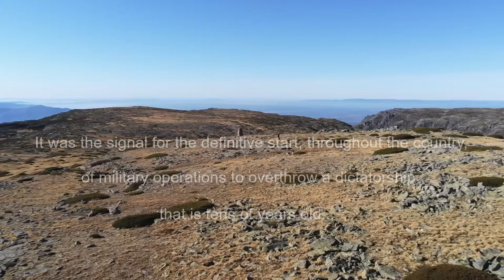FiqueEmCasa - "Grândola Vila Morena" Portugal Virtual Tour - Vlog Extra Ep12 - Parrot Anafi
FiqueEmCasa - Vem comigo, ao som de "Grândola Vila Morena" numa Portugal Virtual Tour... vamos conversando durante este viagem, ok? Estamos todos perante o maior desafio da nossa Vida pessoal e colectiva devido à propagação (pandemia) da Covid-19 em Portugal, Angola, Brasil, Moçambique, Cabo Verde, Timor Leste, Guiné-Bissau e São Tomé e Príncipe... por todo o Mundo...

"«Grândola, vila morena» é uma canção composta e cantada por Zeca Afonso que foi escolhida pelo Movimento das Forças Armadas (MFA) para ser a segunda senha de sinalização da Revolução dos Cravos. José Afonso escreveu a primeira versão do poema “Grândola Vila Morena” após ter sido convidado a participar nos festejos do 52º Aniversário da coletividade Sociedade Musical Fraternidade Operária Grandolense (SMFOG) em 17 maio de 1964 e ter ficado impressionado com o ambiente fraterno e solidário desta Sociedade alentejana.

À meia noite e vinte minutos e dezoito segundos do dia 25 de Abril de 1974, a canção foi transmitida pelo programa independente Limite através da Rádio Renascença como sinal para confirmar o início da revolução. Também por esse motivo, transformou-se em símbolo da revolução, assim como do início da democracia em Portugal." Fonte: Wikipedia

"A Revolução de 25 de Abril, também conhecida como Revolução dos Cravos ou Revolução de Abril, refere-se a um evento da história de Portugal resultante do movimento político e social, ocorrido a 25 de abril de 1974, que depôs o regime ditatorial do Estado Novo, vigente desde 1933, e que iniciou um processo que viria a terminar com a implantação de um regime democrático e com a entrada em vigor da nova Constituição a 25 de abril de 1976, marcada por forte orientação socialista." Fonte: Wikipedia

A Covid-19 não distingue Norte do Sul, Este de Oeste... Ele infecta todos Nós, os Seres Humanos (Homo sapiens sapiens), termo que deriva do latim "homem sábio", ser humano, ser pessoa, gente ou homem, é a única espécie animal de primata bípede do género Homo ainda viva... ainda Viva e vamos continuar Vivos, Tu Escolhes...

"COVID-19 (do inglês Coronavirus Disease 2019) é uma doença infeciosa causada pelo coronavírus da síndrome respiratória aguda grave 2 (SARS-CoV-2). Os sintomas mais comuns são febre, tosse e dificuldade em respirar. Cerca de 80% dos casos confirmados são ligeiros ou assintomáticos e a maioria recupera sem sequelas. No entanto, 15% são infecções graves que necessitam de oxigénio e 5% são infecções muito graves que necessitam de ventilação. Os casos mais graves podem evoluir para pneumonia grave com insuficiência respiratória grave, falência de vários órgãos e morte." Fonte: Wikipedia

Fonte: DGS (Portugal)

"Portugal is the oldest nation state on the Iberian Peninsula and one of the oldest in Europe and the world, its territory having been continuously settled, invaded and fought over since prehistoric times. Founded in 868, the County of Portugal gained prominence after the Battle of São Mamede in 1128. The Kingdom of Portugal was later proclaimed following the Battle of Ourique in 1139...

In the 15th and 16th centuries, Portugal established the first global empire, becoming one of the world's major economic, political and military powers." - Source: Wikipedia

João Dias de Carvalho - 2020/04/25

Sung by "Desafio Grândola Vila Morena"

"No dia 25 de abril não vamos poder sair à rua, mas cantaremos da nossa janela. O CLUP/Coral de Letras da Universidade do Porto ensina-nos a cantar as 4 vozes da versão coral que Fernando Lopes Graça preparou para a canção de Zeca Afonso “Grândola Vila Morena”."